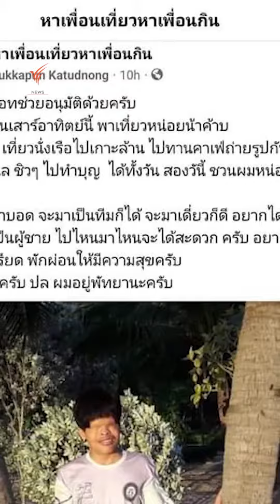หนุ่มอาสาเป็นเพื่อนเที่ยว ไปกับคนพิการทางสายตาที่โพสต์ชวนเที่ยวเกาะล้าน | Thai PBS News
ประสบการณ์ใจฟู เมื่อคุณเป้ ชาวกรุงเทพฯ แชร์เรื่องราวที่เขาอาสาเป็นเพื่อนเที่ยวกับคนพิการทางสายตา หลังจากครูก๊อต ครูสอนโรงเรียนตาบอด โพสต์หาเพื่อนเที่ยวเกาะล้านด้วย แต่ไม่มีใครตอบรับคำชวน กระทั่งคุณเป้ อาสา